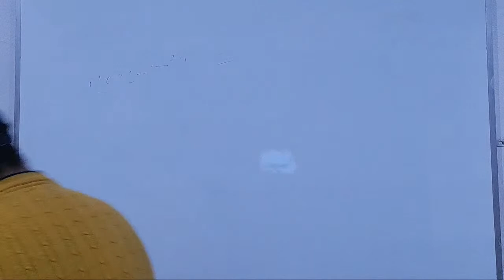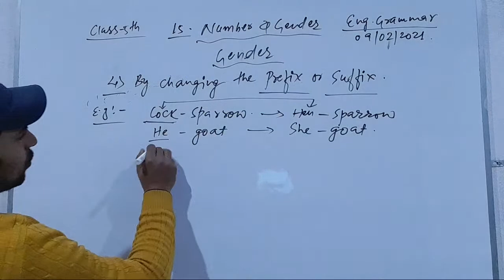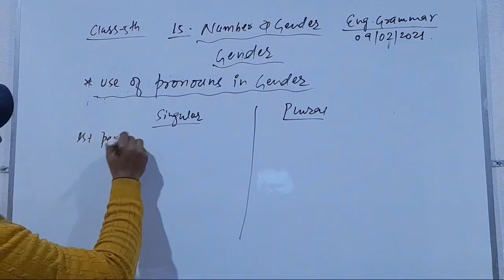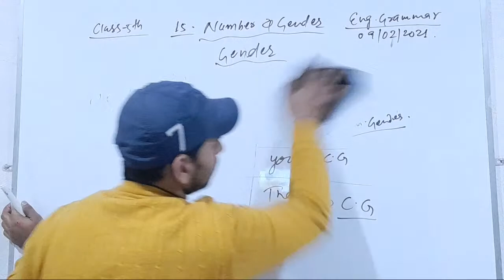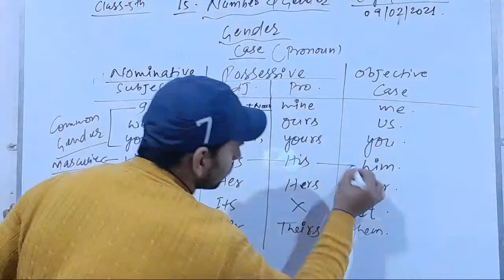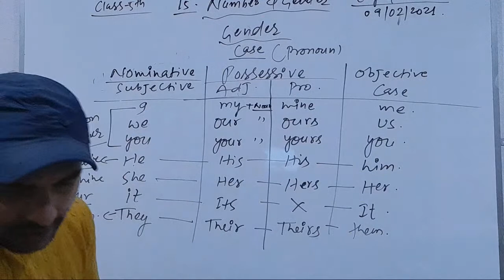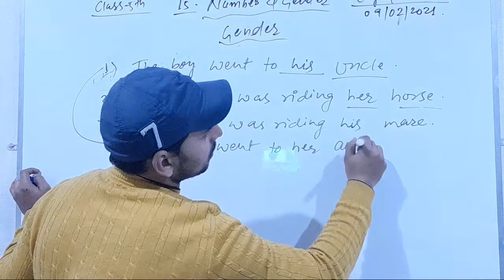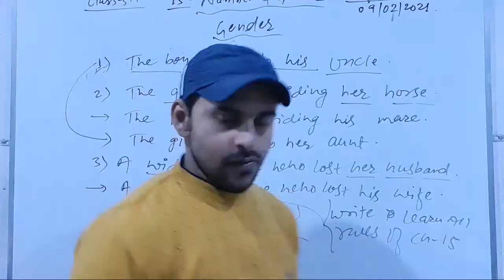CLASS -5th || ENG. GRAMMAR || DRONA LIVE CLASSES || 09/02/2021